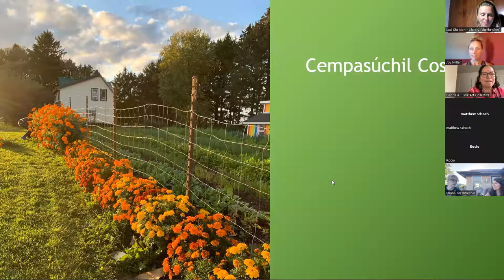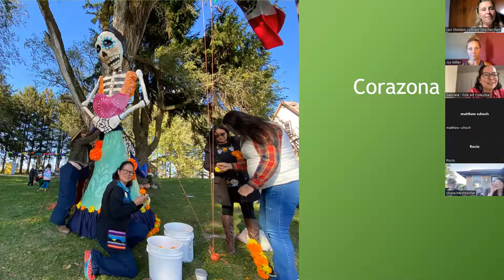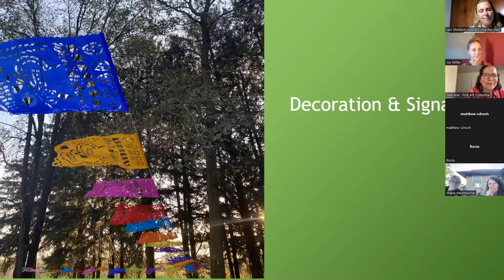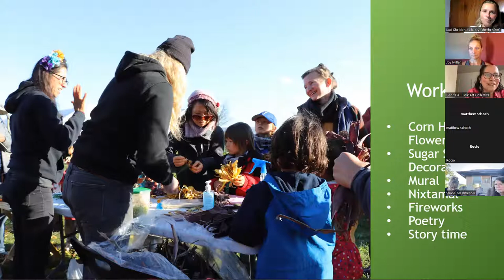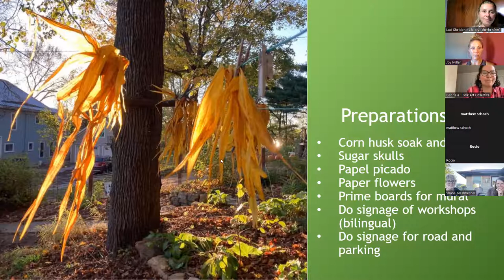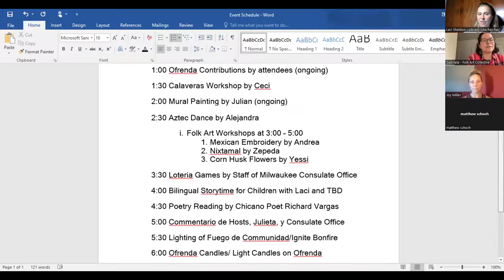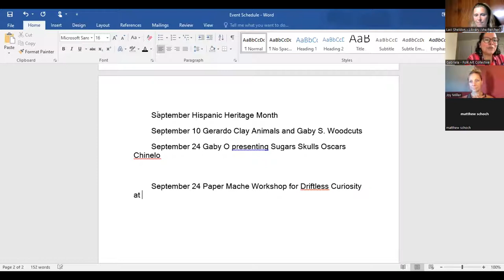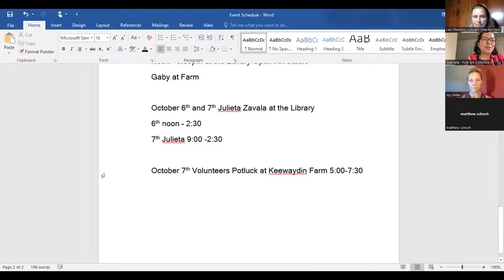Volunteers Meeting for Dia de los Muertos Celebration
Gabriela Marvan, Joy Miller, and Laci Sheldon speak about the volunteer opportunities for the 2nd Annual Driftless Region's Dia de los Muertos Celebration on Saturday, October 8th, 2022, from 1:00-7:30pm at Keewaydin Farms, 15270 Haucke Lane, Viola, WI 54664.

To sign up to be a volunteer, use the following link to complete the Volunteer Questionnaire

The Volunteer Questionnaire explains all the different options for volunteering.

To seek more information, visit McIntosh Memorial Library's website and Facebook Events Page.
Event information can also be found on Driftless Curiosity and Mexican Folk Art Collective websites and social media.

"The 2nd Annual Driftless Region's Dia de los Muertos Celebration" is supported in part by a grant from the Wisconsin Arts Board with funds from the State of Wisconsin and the National Endowment for the Arts."